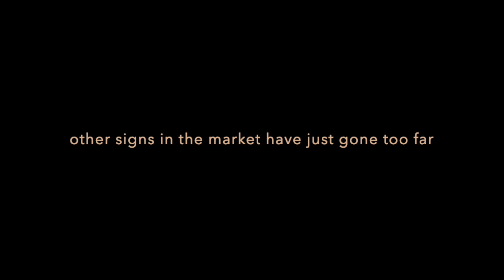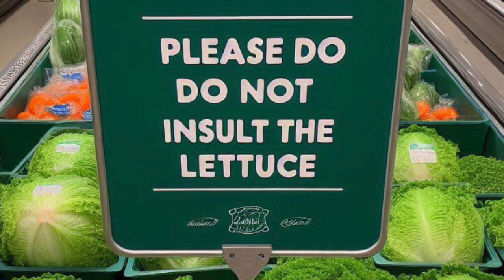Read The Signs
I was in Stop and Shop, saw the sign about not shucking corn, and had the idea for this song I created.